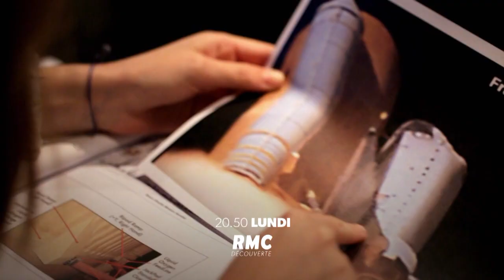Hors de contrôle : l'explosion de la navette Columbia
Il y a 15 ans le 1er février 2003, la navette américaine Columbia explose au moment de rentrer sur terre. A son bord, sept astronautes
américains de la mission STS-107 : deux femmes et cinq hommes,